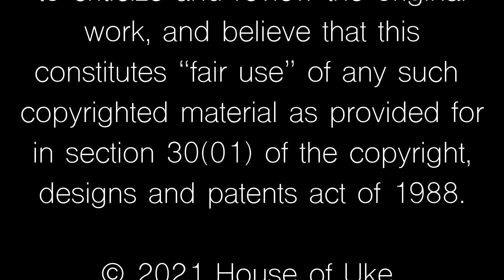Movie Review Pan's Labyrinth - 96 - The Hollywood Reporter's 100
Movie Hopping with the Brown Brothers - Pan's Labyrinth Movie Review

Description:
Welcome to Movie Hopping with the Brown Brothers, your fantastical and captivating destination for ukulele-themed movie reviews! Today, we enter a mesmerizing world of imagination with "Pan's Labyrinth."

🎬 Movie Synopsis 🎬
Join us as we step into the enchanting and haunting realm of "Pan's Labyrinth," directed by Guillermo del Toro. Set against the backdrop of post-Civil War Spain, the film follows young Ofelia (Ivana Baquero), who discovers a mysterious labyrinth in the woods. Guided by a mythical faun (Doug Jones), Ofelia is tasked with completing three dangerous tasks to prove herself as the reincarnation of an ancient princess. As the lines between reality and fantasy blur, "Pan's Labyrinth" unfolds as a beautifully dark fairy tale that explores the power of imagination and the brutality of war.

🌟 Movie Hopping with the Brown Brothers Review 🌟
Strumming our ukuleles with wonder, we Brown Brothers set out to review "Pan's Labyrinth." We'll explore Guillermo del Toro's masterful storytelling, the mesmerizing performances, and the visually stunning world that draws you in. From the magical creatures to the poignant themes of innocence and resilience, we'll discuss why "Pan's Labyrinth" is a cinematic gem that leaves a lasting impression on your heart.

🎉 Join the Brown Brothers as we strum our ukuleles and venture into the enchanting world of "Pan's Labyrinth." Share your thoughts with us in the comments below, and let's celebrate the beauty of imagination and ukulele harmonies together!

The Brown Brothers are going to watch list of the Hollywood Reporter Top 100 movies.

No Tutorial for Macho Man but a FANTASIC video from the amazing Nick Howarth

Lord forbid one of the kids uses "another dimension" in a sentence around our house because I will just sing it over and over again until they forget what we were talking about.

House of Flying Daggers subtitle...

This is one of them learn Spanish movie things...

Perro means dog!

Color correction...

Can't believe we referenced "The Golden Child" in a review...

Here is a drei Gläser theory...

0:00 Open disclaimer
0:10 Song
0:21 Awards
0:30 Review
6:13 Rating